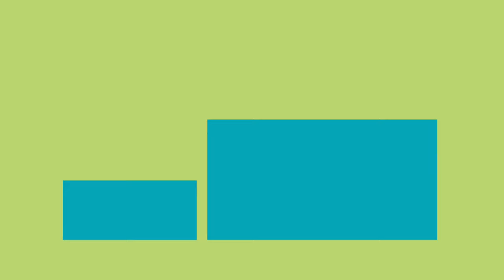How to make Pet Spray l Pet Spray DIY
Pet Spray
- for your lovely pets!

Boracay Breeze · Auditory Music
KineMaster Music Collection 2018 Vol. 1
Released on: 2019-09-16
Artist: Auditory Music

OUTRO:
Song: DJ Quads Flowers
Title: Flowers
Artist: DJ Quads
Genre: LoFi Hip Hop
Mood: Chill